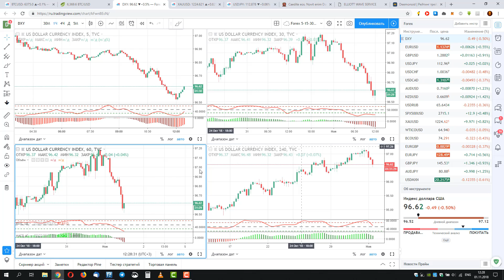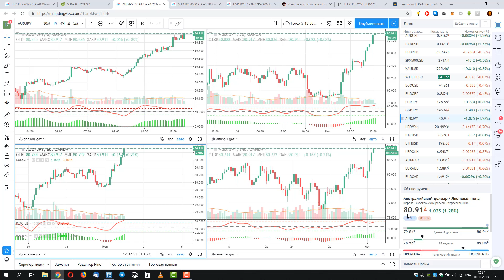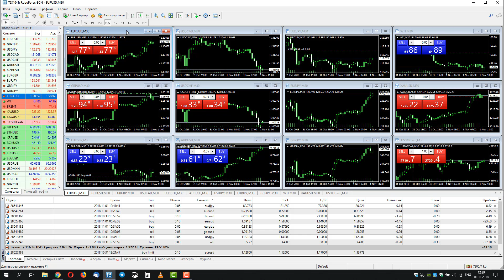Обзор Bitcoin и Forex (01.11.2018)